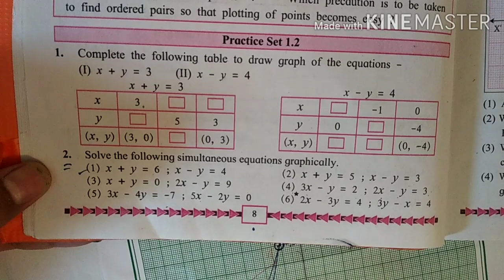Simultaneous eq. by graphical method | Class 10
Simultaneous equation by graphical method

Class 10